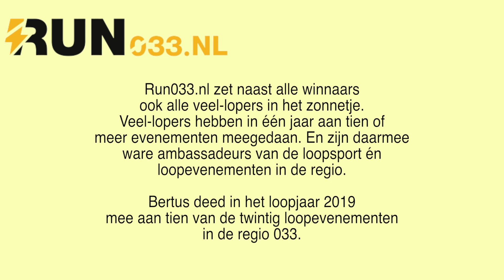Loopportret Bertus van Kommer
Bertus deed met zijn 69 jaar in 2019 mee aan tien van de twintig loopevenementen in de regio 033. Hij verdient het daarom in het zonnetje gezet te worden als 'veel-loper'.
Camera en editing: Pablo van Hoorn
Regie: Mark van Hoorn